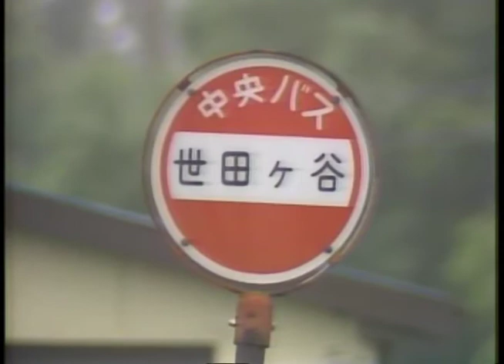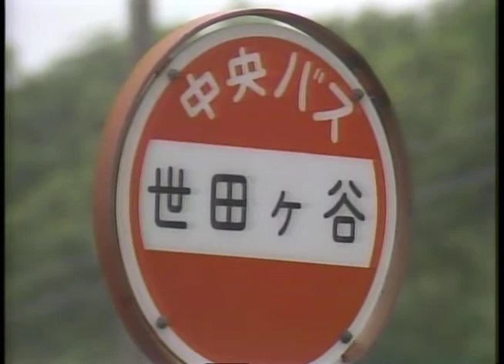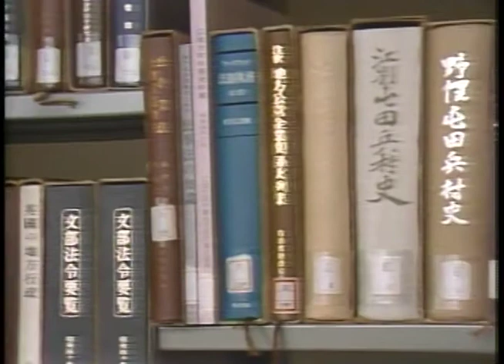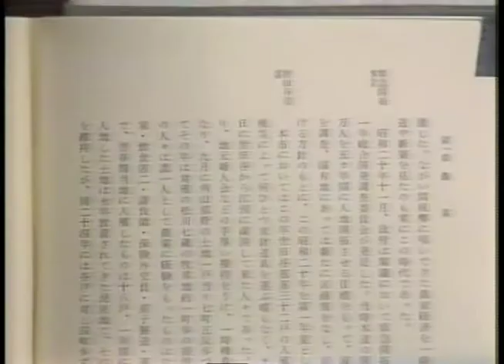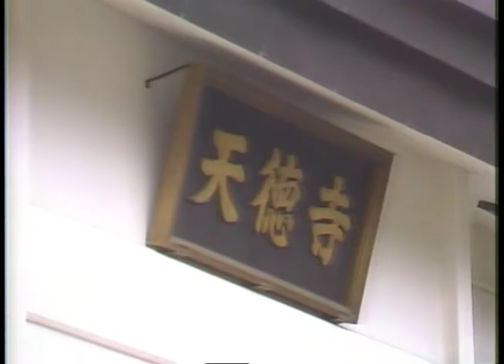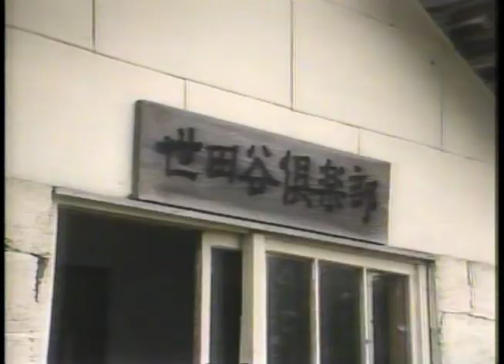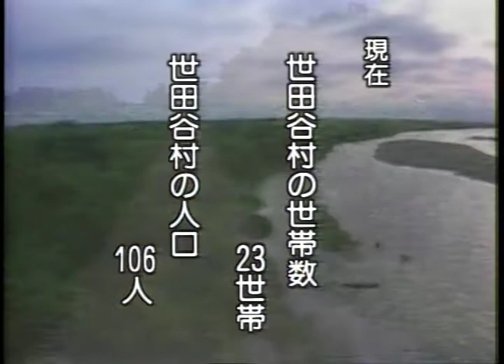「風は世田谷」～第４５回～拓北農兵隊（昭和61年8月9日放送）